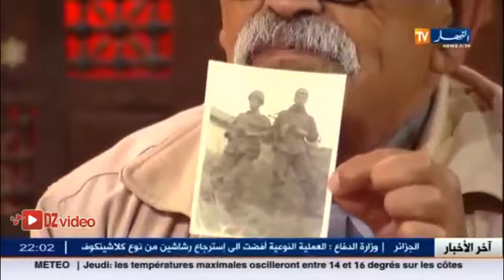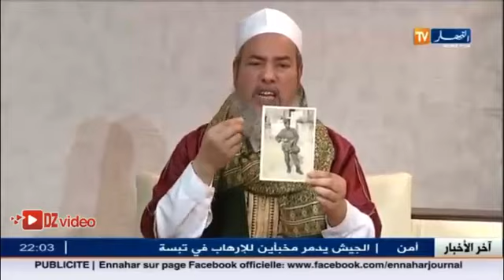موراء الجدران : عمي رابح وذنبه الكبير و منير الذي سبته و شتمته زوجه ابيه واخته امام الشيخ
موراء الجدران : عمي رابح وذنبه الكبير و منير الذي سبته و شتمته زوجه ابيه واخته امام الشيخ شيمس الدين موراء.

ما وراء الجدران : الذنب الكبير لعمي رابح سببه إمرأة | مشادات منير مع زوجه أبيه بعد غياب الرجل 17/02/2016.

ماوراء الجدران : امال التي تقل لها زوجها الايدز من فتاه عاهرة و منير الذي ططرد من بيت ابيه بسسب الاعاقة انضمو.